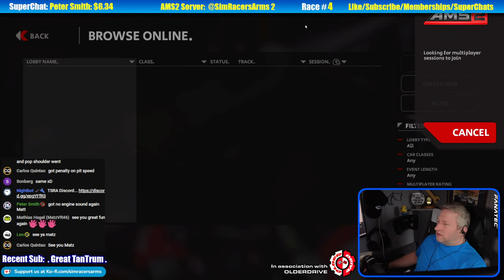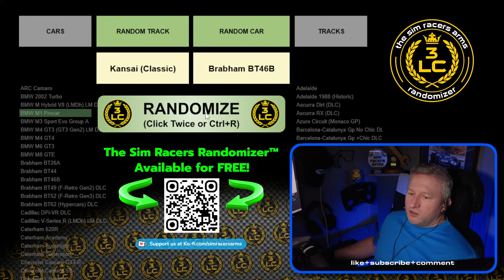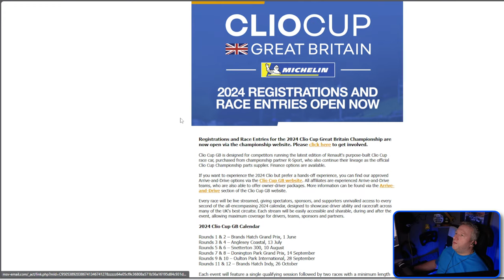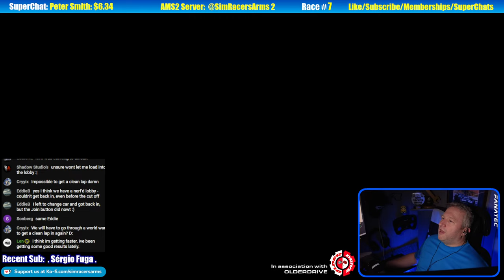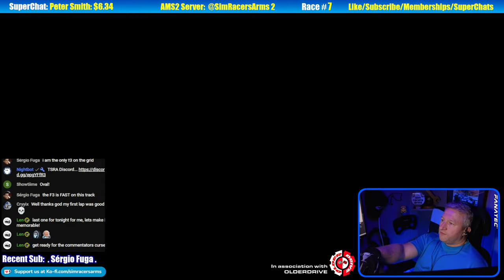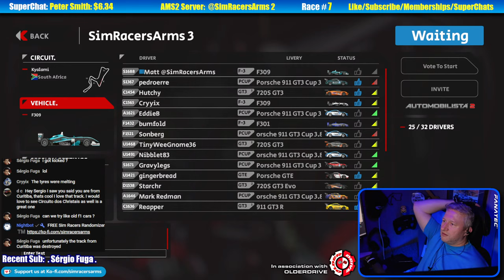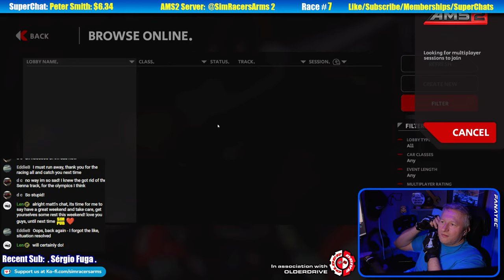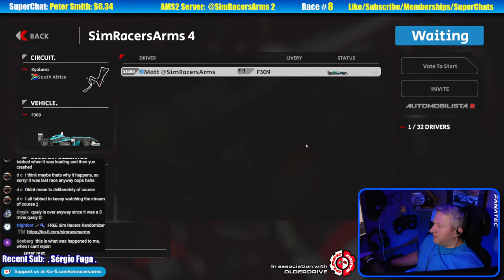🔴 Automobilista 2's BEST Community Racing LIVE at The Sim Pub™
The BEST community racing with Subs LIVE & OlderDrive Fun Night , respectful fun & lots of giggles (usually from me).
🚨SuperChats, SuperThanks & Memberships now open!🚨

Ways To Support The Sim Races Arms (If You Want)...

Thursday Night Voice Chat & OlderDrive...
Looking for respectful close racing then look no further than OlderDrive by clicking this link for details on how to join...

🏎️ TSRA - Last 2 First series is where The Sim Racers Randomizer selects a car & track combo and the challenge is to go from last to first using the parameters set in the L2F video.

🏎️ TSRA - 3LC series is a top 10 time trial challenge where a car & track is chosen at random, then we have just three laps to get into the top 10 of that leaderboard!

🏁Sim Gear...
🛒Amazon (affliate link)
🎥Camera...
🧤Gloves...
🔍 and search "fingerless"

Livestream Race Schedule (time dependant)...
8. L2pw - MC@Guapore
7. L2pw - MC@Gateway
6. L2pw - MC@Fontana
5. L2pw - MC@Daytona
4. L2pw - MC@Curvelo
3. L2pw - MC@Cascavel
2. L1 - MC@Campo Grande
1. L1 - MC@Bathhurst

Everyone welcome to respectful fun racing!
Feel free to join the lobby & also YouTube chat!
Start:. 16:30GMT
Lobby:. YuTube@SimRacersArms
Password:... ASK IN YT CHAT
Practice:. 10min
Race:. 15 min (Random grid just for fun)
Damage:. ON (medium)

Streaming will start around 17:30GMT racing with subs for some fun races where there will be a 10 min Qualifying session leading to 5 to 7 lap sprint races.

I am currently not monetised and currently do not earn money from YouTube but doing these simple things helps my channel gain more exposure - thank you for your support.

2. Like my streams/videos.
2. Watch as much of my content as possible (maybe click on a few playlists).
3. Comment, even if it's just to say 'Cool video'